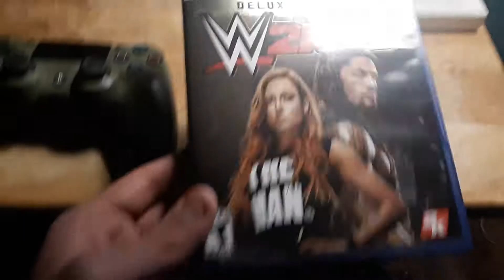I Have Officially Given Up on WWE 2K